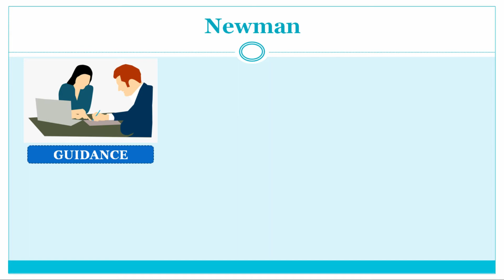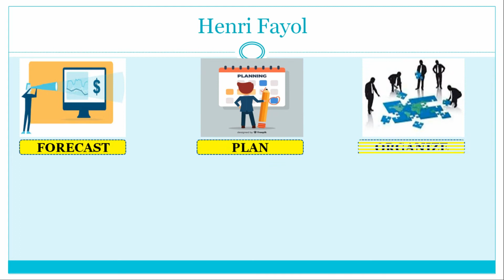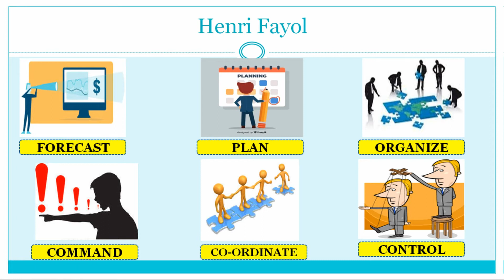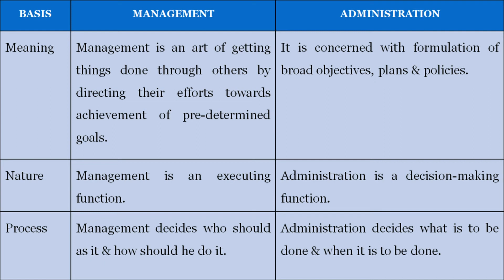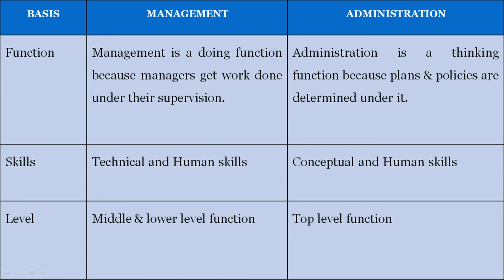MANAGEMENT AND ADMINISTRATION - EXPLAINED IN TAMIL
In this video, we are explaining the topic of Management and Administration in Tamil

This video is part of a series of videos to explain Principles of Management

If you are having any doubts, please comment them down below.

if you want us to make any videos for you that are related to commerce and management, feel free to drop a comment in the comment section.